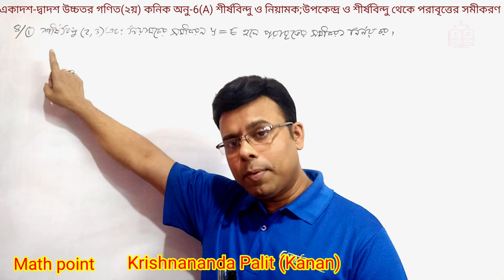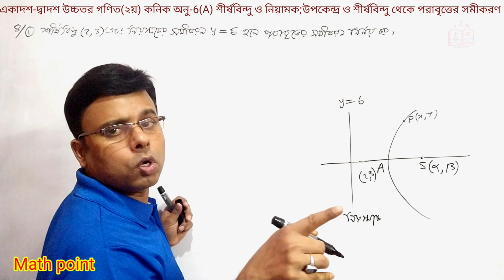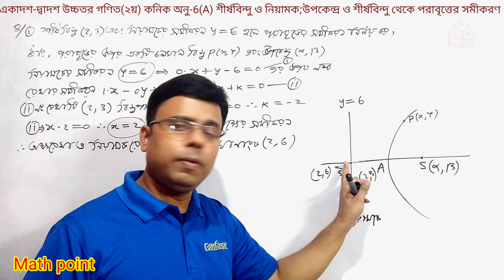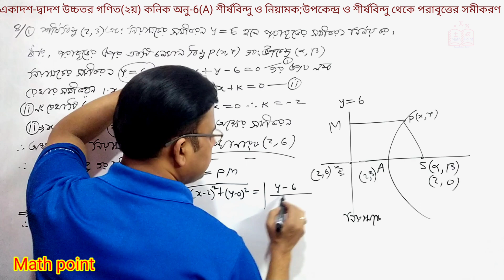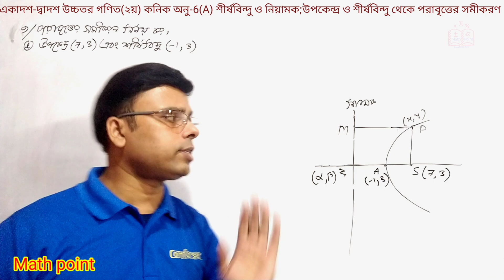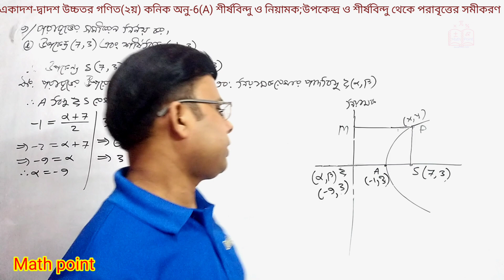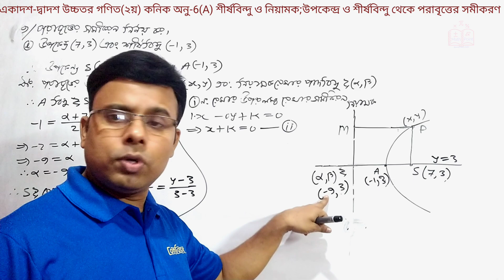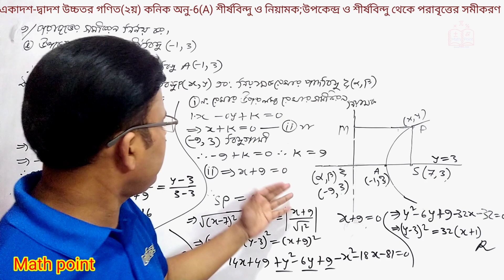9.কনিক || Conics || শীর্ষবিন্দু ও নিয়ামক | উপকেন্দ্র ও শীর্ষবিন্দু থেকে পরাবৃত্তের সমীকরণ HSC H.Math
কনিক || Conics || কনিকের বেসিক ধারণা || HSC Higher Math 2nd Paper || Chapter 6 || কনিক উচ্চতর গণিত ২য় পত্র
For any help:
কনিক Conics কনিক || Conics || HSC Higher Math 2nd Paper